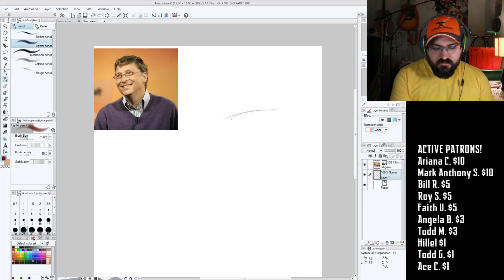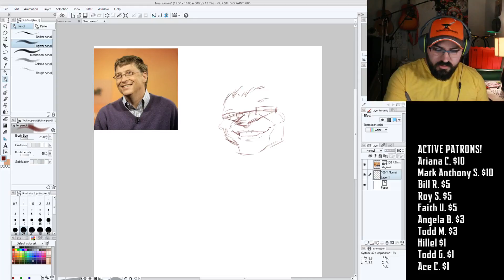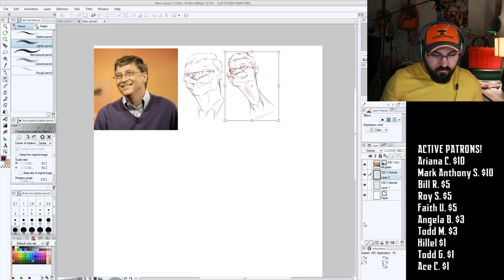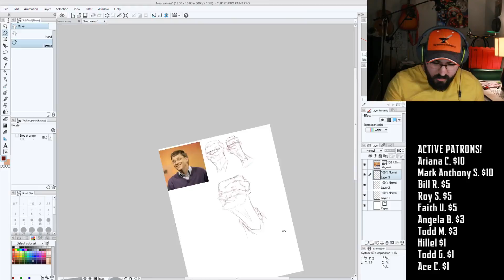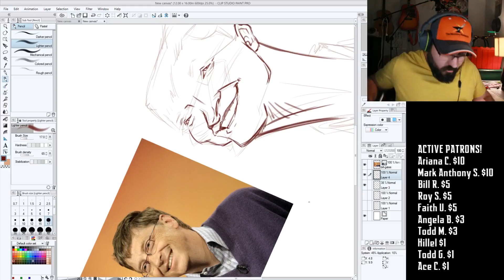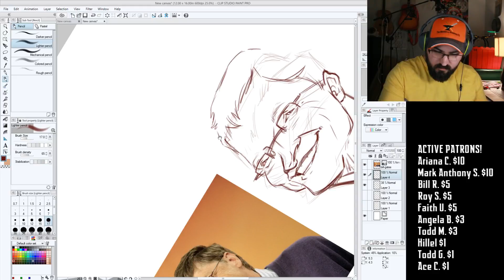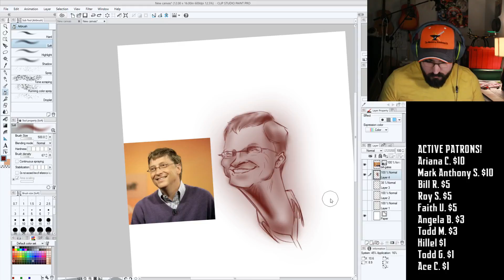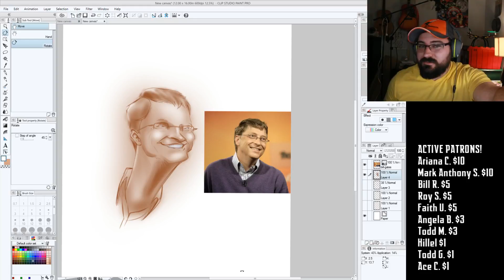Draw2Much - Thumbnail Sketches in 5 minutes or less...